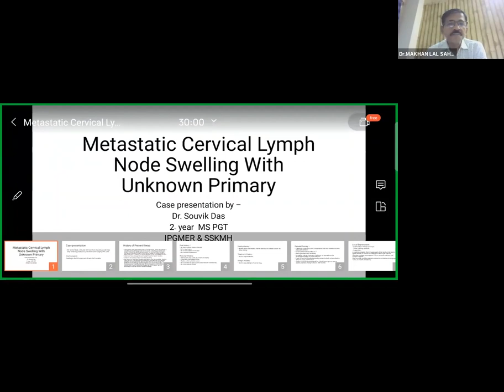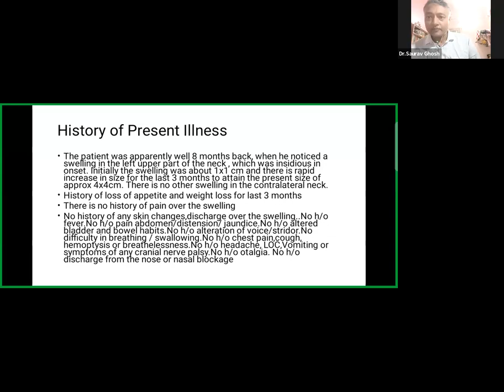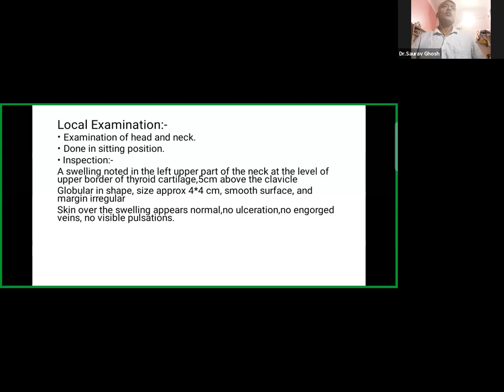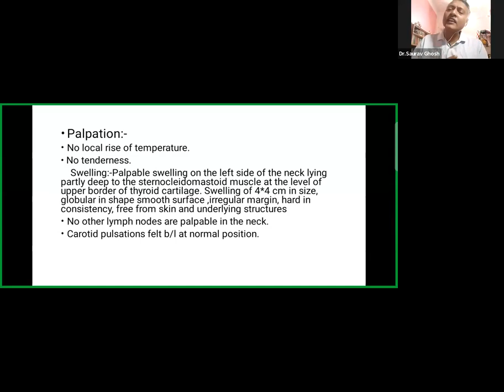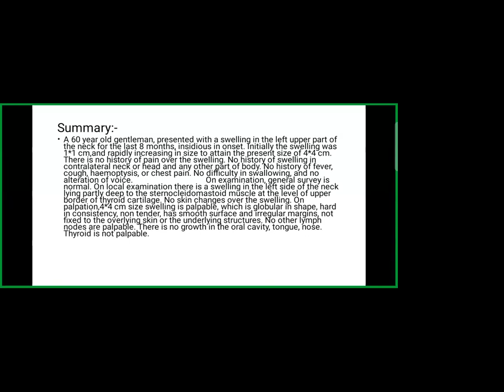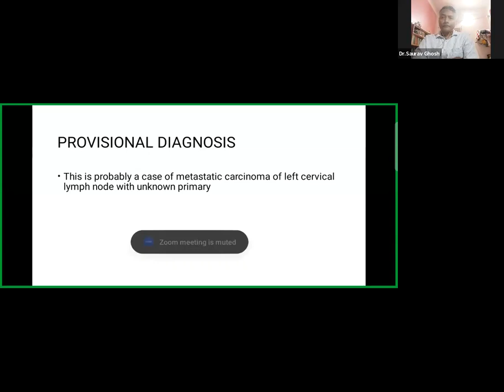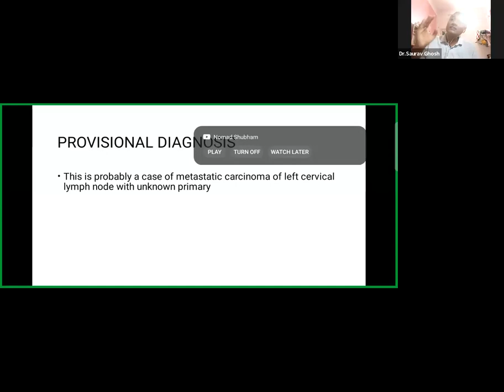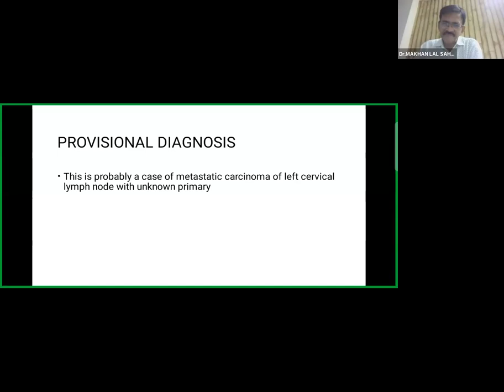Case Presentation - Metastatic Cervical Lymph Node With Unknown Primary (5.08.23)